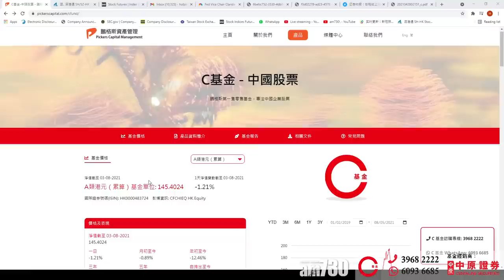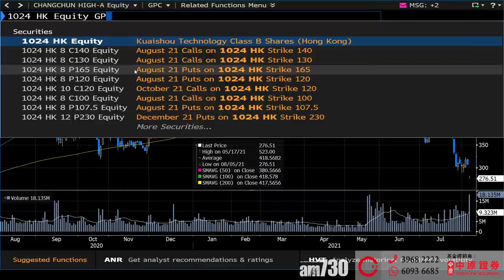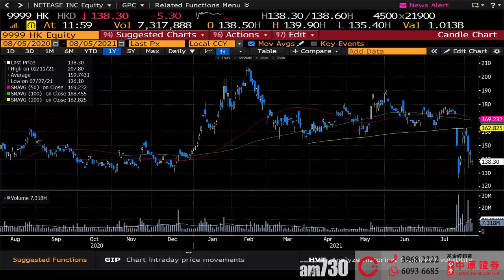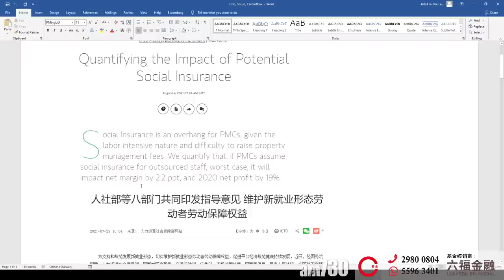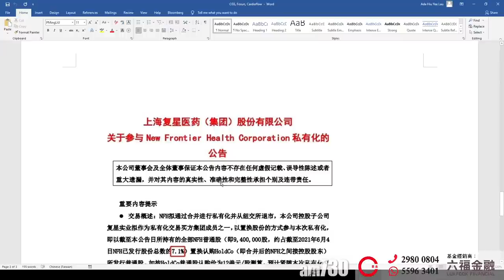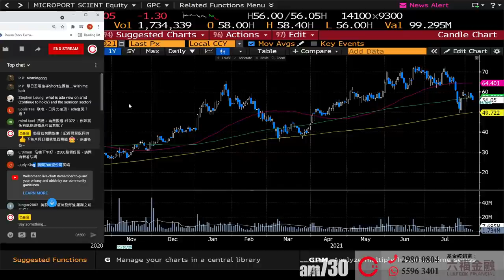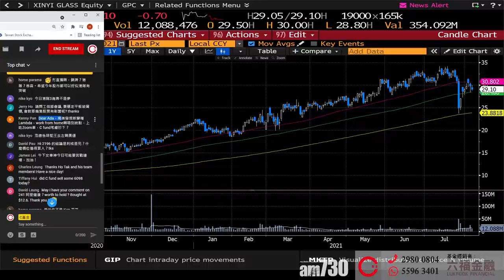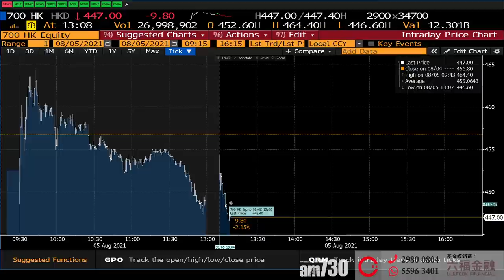【C基金直播】聯儲局副主席支持2023年加息︱官媒劍指遊戲業稅收優惠︱碧桂園服務(6098)最新情況?︱微創心通(2160)新產品消息(CFundLive 20210805)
00:00 大市分析︱聯儲局副主席支持2023年加息
08:16 官媒劍指遊戲業稅收優惠
18:58 碧桂園服務(6098)最新情況?(字幕)
22:21 微創心通(2160)新產品消息(字幕)
26:56 解答觀眾提問

👏🏻3個步驟「化Like為Coin」送給你喜歡的創作人👍🏻
1️⃣ 安裝瀏覽器外掛 2️⃣ 註冊Liker ID 3️⃣為你喜愛的影片免費拍手讓創作人賺取LikeCoin
詳細步驟請看最底的介紹：

1. 此影音未經香港證券及期貨事務監察委員會(「證監會」)審核。
2. 本影音所提供的內容只代表受訪嘉賓的個人意見，並不構成招攬或要約，或推薦購買或出售任何投資產品。

3步送LikeCoin給你喜歡的作者：
1️⃣ 安裝瀏覽器外掛: